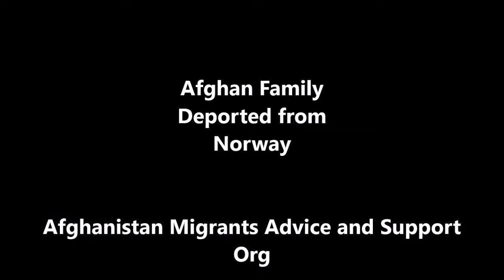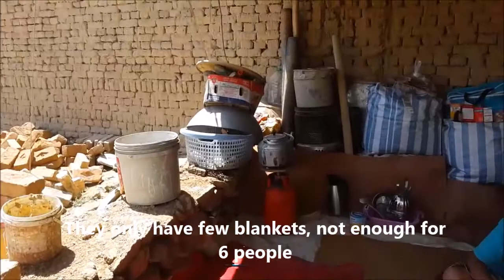Afghan Family Deported from Norway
An Afghan family of 6 deported from Norway are living in temporary shelter since return to Afghanistan. The father, mother, daughter and the younger son are sick and need medical care.